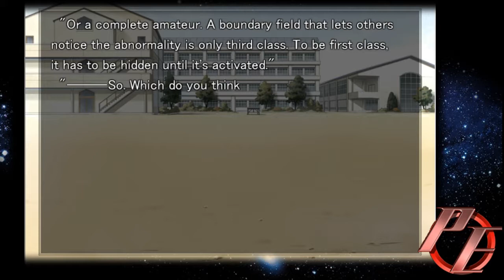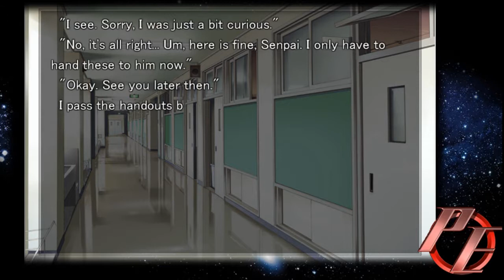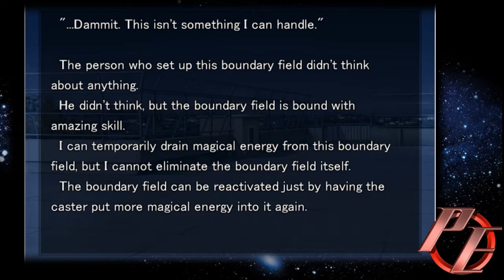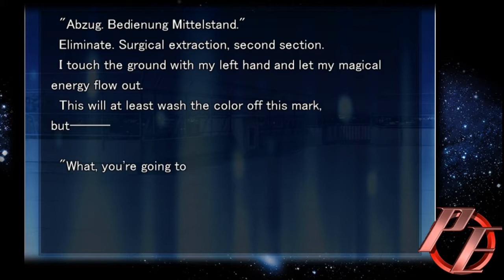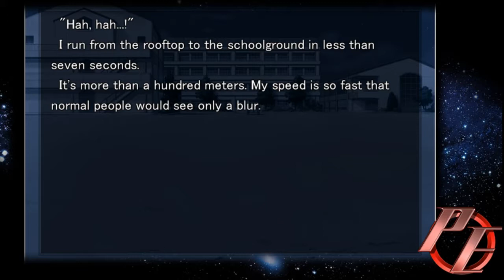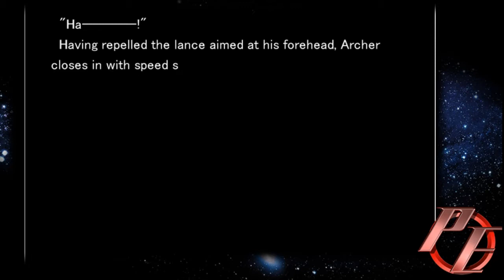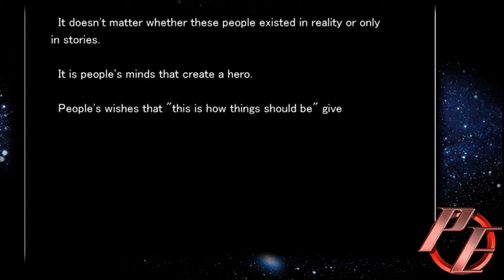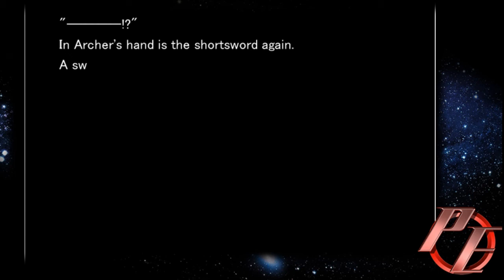Lets Play!!! Fate Stay Night (Episode 3)